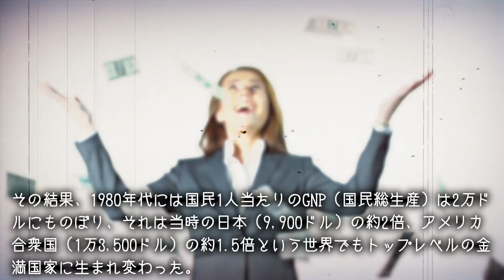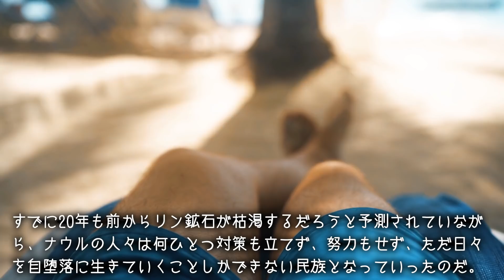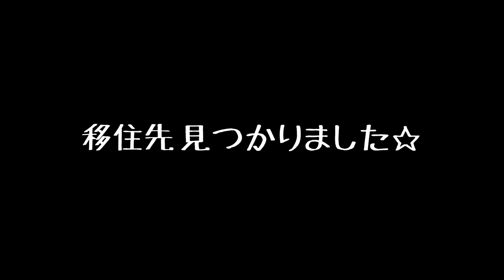誰一人働いていない奇跡の国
働きたくない。そんな夢を叶えた国が存在する。しかし彼らは骨抜きにされたのだ。我々日本も気をつけてなくてはならない。